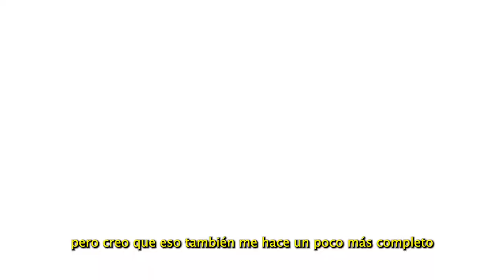ENTREVISTA EXCLUSIVA con NEHUÉN PÉREZ | Presente y Futuro de Argentina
➡️ Hoy nos dimos el lujo de tener a un invitado top para abrir esta nueva sección de entrevistas en el canal. Santi estuvo hablando con Nehuén Pérez, futbolista argentino del Udinese.

0:00 Intro
1:02 Entrevista con Nehuén Pérez
1:35 Post-Mundial
2:40 Vida en Italia
4:40 Relación con Nahuel Molina
6:00 El Mundial de Argentina
7:00 Su experiencia en la Selección Argentina
8:55 ¿Cómo juega Nehuén Pérez?
10:40 ¿Qué pudo mejorar en Europa?
12:30 La línea de 3 en Italia
13:16 Diferencia entre ligas
15:20 ¿Qué tiene que mejorar en su juego?
17:00 ¿Cómo trabaja para mejorar su rendimiento?
18:15 Los mensajes de su padre post-partido
20:00 Objetivos para 2023

➡️ "Rompiendo Líneas" es el podcast en español de Breaking the Lines.

📺 TODOS los MARTES, podes ver el SHOW en Twitch